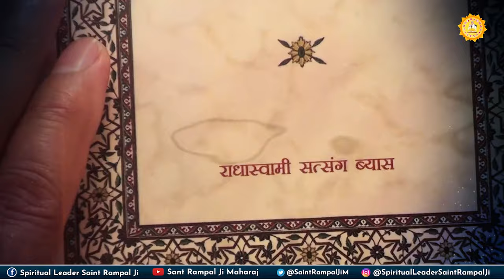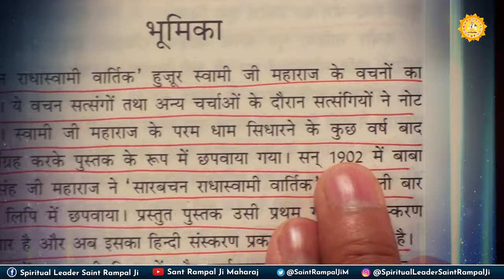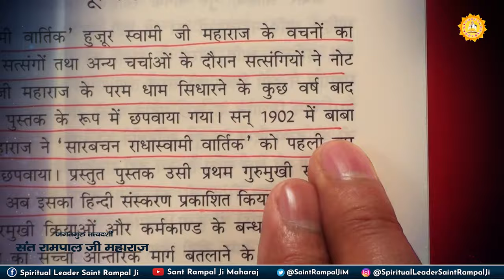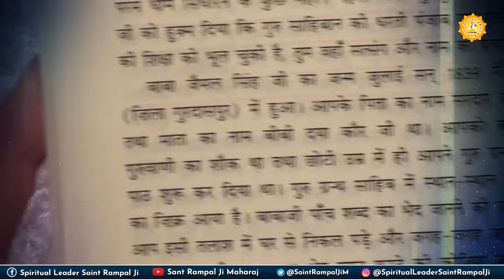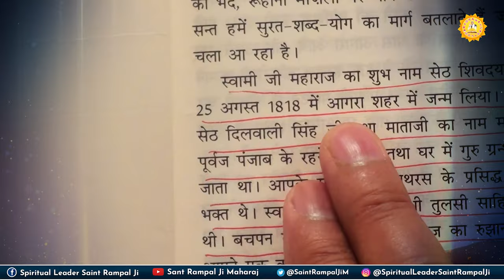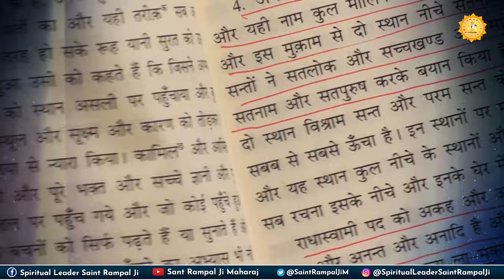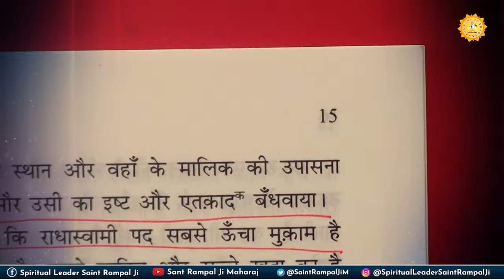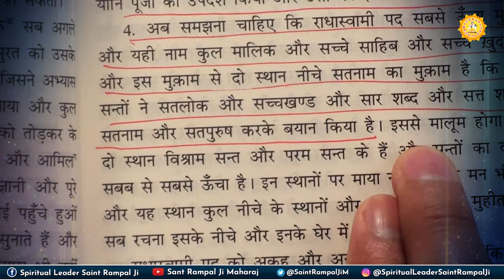राधास्वामी पंथ को नहीं है सतनाम का ज्ञान | Sant Rampal Ji Maharaj Satsang